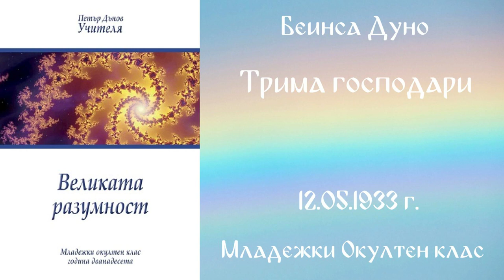1933-05-12 Трима господари - МОК, 12 год Чете Ганка Кирилова